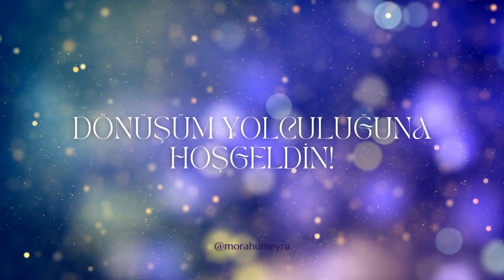Meditasyona Başlayanların Okuması Gereken 5 Kitap || Öneriler #1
📚Meditasyon kitap önerileri

Meditasyonla, spiritüel konularla ilgili kitaplar nelerdir? Nereden başlamak lazım? Hangi kitapları okumalıyım?

Çevremden sıkça bu soruları duyuyorum ve tahmin ediyorum ki pek çok kişinin kafasında bu sorular var. Çocukluğumdan beri çok kitap okuyan biri olarak bu yolculukta ben de epeyce bilgi tükettim ve şimdi de bu içeriklerden tavsiyelerimi seninle paylaşıyorum.

Bu videodaki kitaplar:

✳️ Zen Zihni Başlangıç Zihnidir - Shunryu Suzuki
✳️ Zen ve Okçuluk - Eugen Herrigel
✳️ Meditasyon ve Zazen - İlhan Güngören
✳️ Pembe Fili Düşünme - Zeynep Selvili Çarmıklı
✳️ Meditasyon: En Büyük Macera - Osho*

Bonus Öneriler:
✴️ Şimdi'nin Gücü - Ekhart Tolle
✴️ Zen Budizmi - İlhan Güngören

İyi seyirler!

0:00 Giriş
0:47 Genel Tavsiyeler
2:48 #1 Zen Zihni Başlangıç Zihnidir
4:17 #2 Zen ve Okçuluk
5:01 #3 Meditasyon ve Zazen
6:09 #4 Pembe Fili Düşünme
6:53 #5 Meditasyon En Büyük Macera  ve Sezgilerine Bağlan!
8:04 #6 Şimdi'nin Gücü
8:44 #7 Zen Budizm
9:07 Kitap okumaya nasıl yaklaşıyorum?